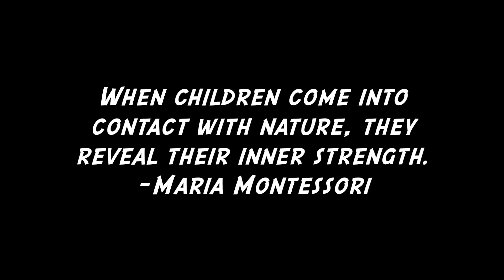Middle School Camping Trip